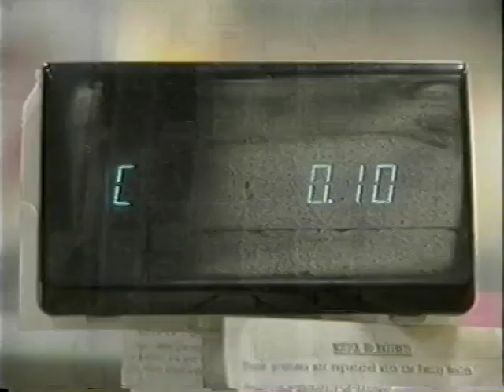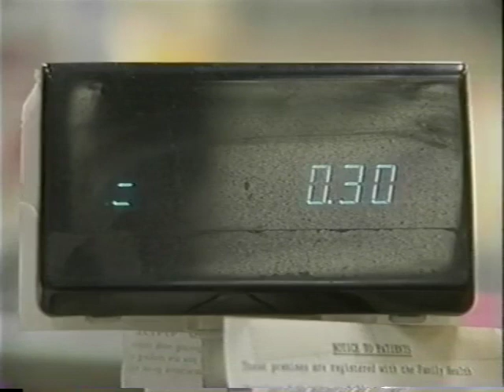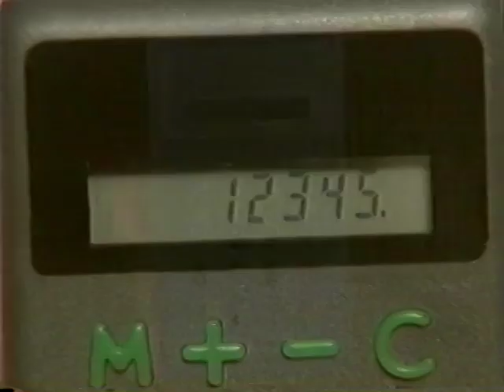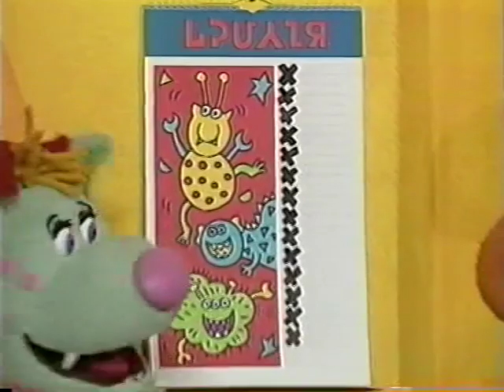Digger y Splat 9 Los Numeros